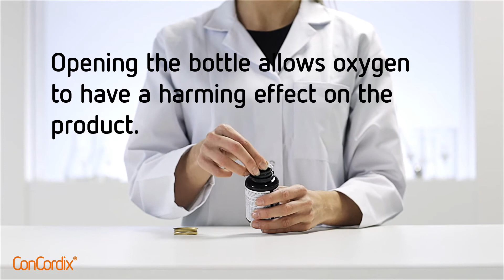ConCordix - Packaging in Alu-alu blister